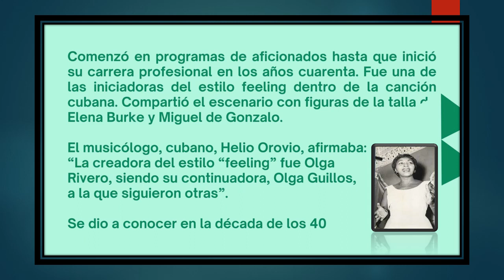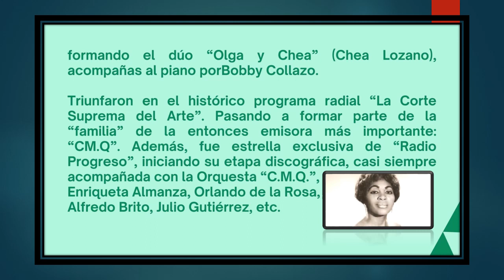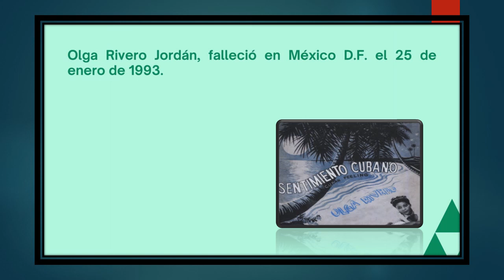Músicos y Artistas Cubanos & Olga Rivero (28.04)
Olga Rivero Jordán nació el 28 de abril de 1929 en La Habana y falleció en México D.F. el 25 de enero de 1993.

Cantante habanera que triunfó en México. En el albor de su carrera para los años cuarenta, sale a la palestra junto a Chea Lozano formando el Dúo Olga y Chea, ambas acompañadas del gran pianista y compositor Bobby Collazo.

Prueba fortuna en el famoso programa La Corte Suprema del Arte con gran suceso, y es llevada a la Radioemisora CMQ como bolerista. A continuación pasó por Radio Progreso y realizó un gran número de grabaciones acompañada de otras grandes figuras del firmamento cubano como Enriqueta Almanza, Lucy Fabery, Pepe Reyes, las Hermanas Lago y Everardo Ordaz.